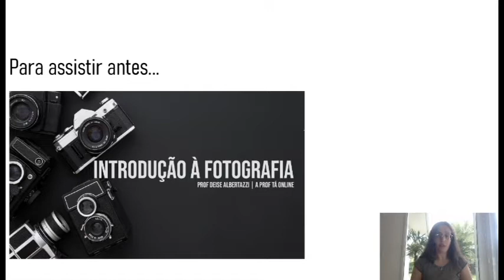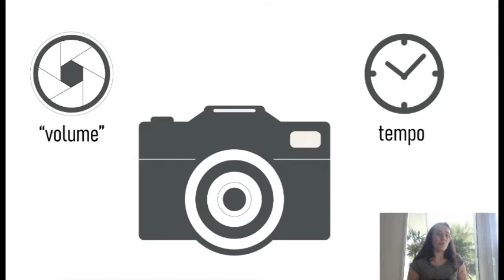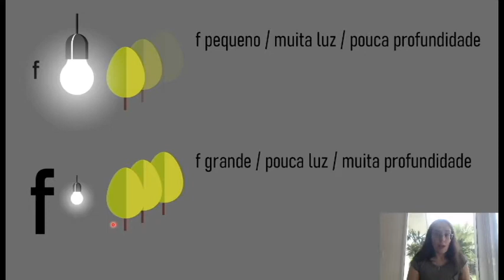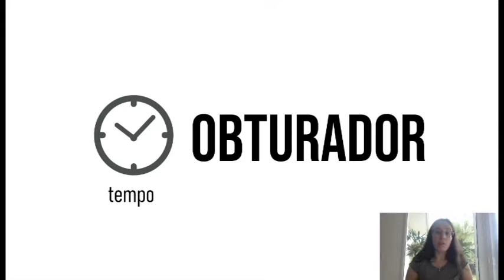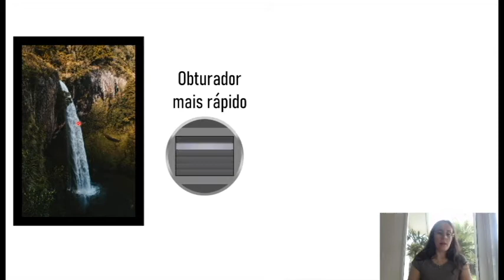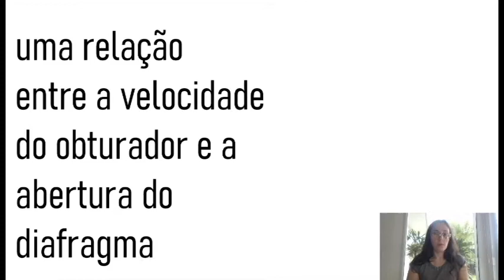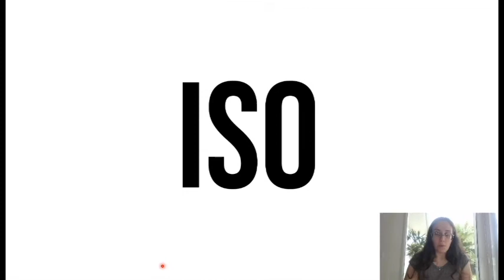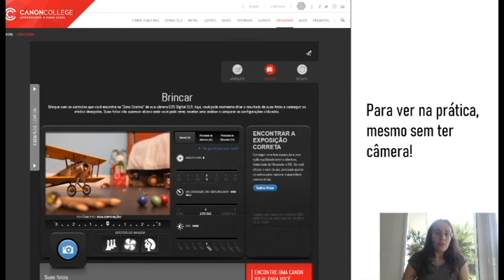Equipamento fotográfico | parte 1 - A prof tá online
Nesse vídeo você vai aprender sobre os principais controles da câmera fotográfica: abertura do diafragma, velocidade do obturador e ISO.